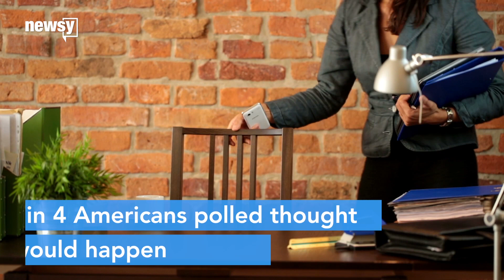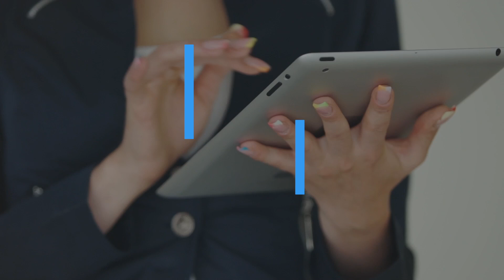Poll: thoughts on lack of women in business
A recent survey by The Rockefeller Foundation dug into Americans' perceptions of women in leadership.